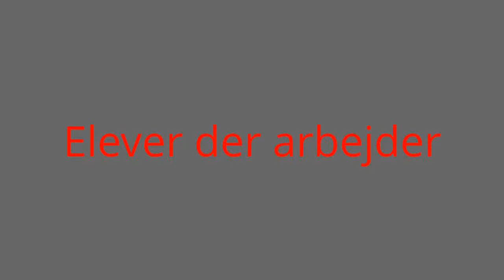Min redigerede video